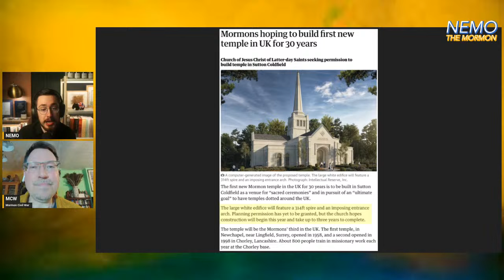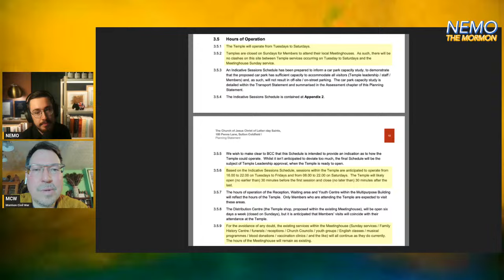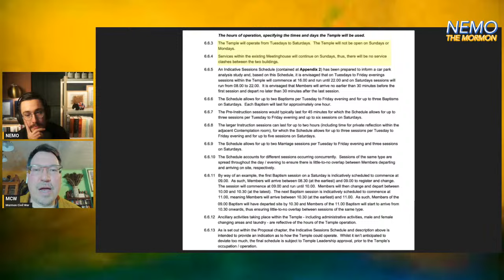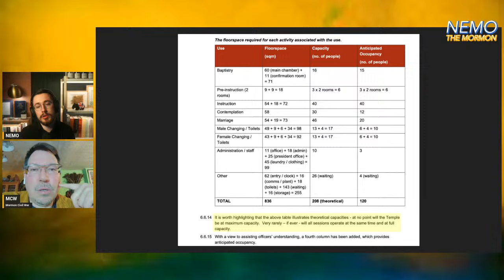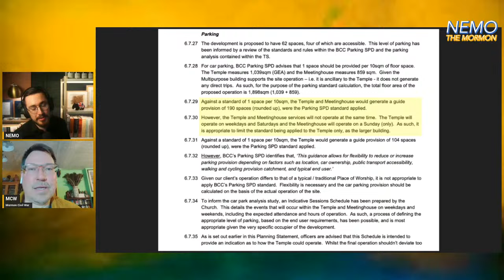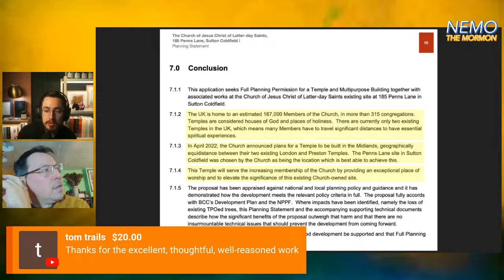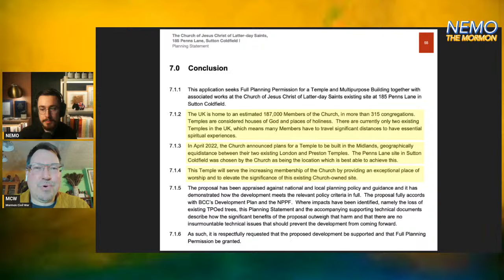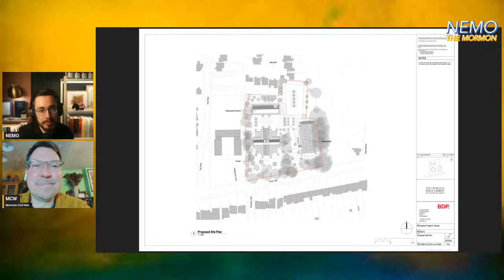Mormon Temple vs British Planning Laws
The Church of Jesus Christ of Latter-day Saints announced its Birmingham England Temple in 2022. Now in 2024, they have filed for planning permission with Birmingham City Council. Join us as we explore all the interesting documents the Church has submitted, and how they relate to the weird and wonderful world of the British Planning System!

*VIDEO SOURCES*

The Media in this video (including the thumbnail) is used in a transformative way, for the purpose of review and critique. The images in the thumbnail are used as the primary means of visually identifying the subject matter of the video.